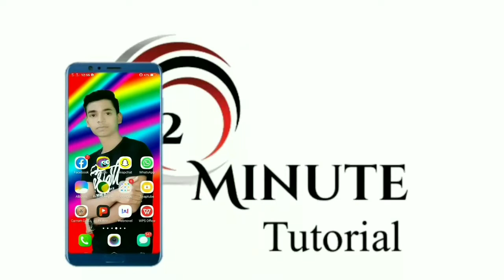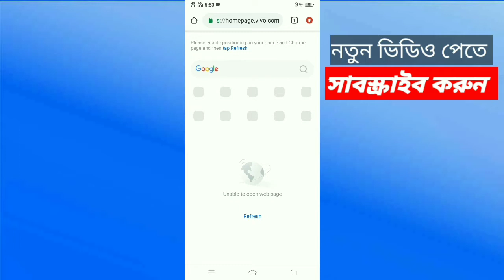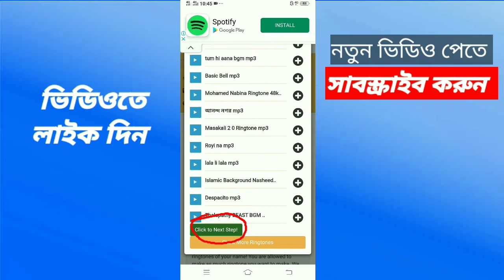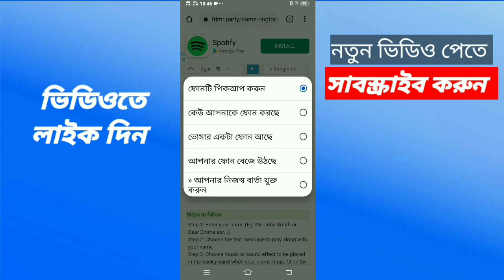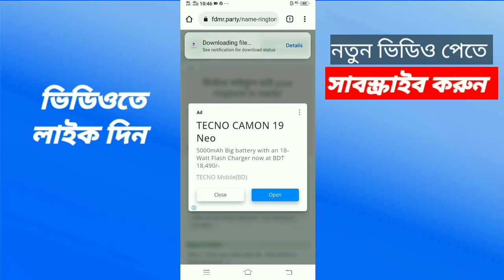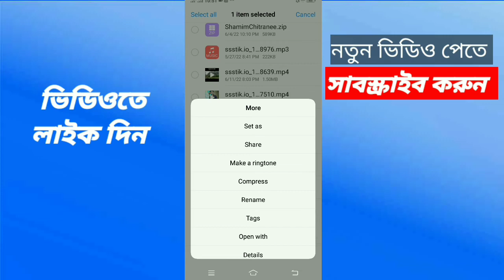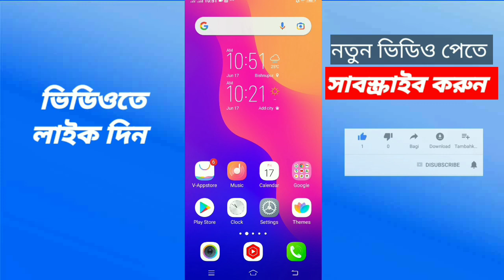নিজের নামে রিংটোন কিভাবে বানাবো। How To Make My Name Ringtone, 2 minute tutorial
this video, viral ringtone,bangla name ringtone,bangla ringtone,ringtone,know vabe name ringtone banabo,how to make name ringtone,name ringtone